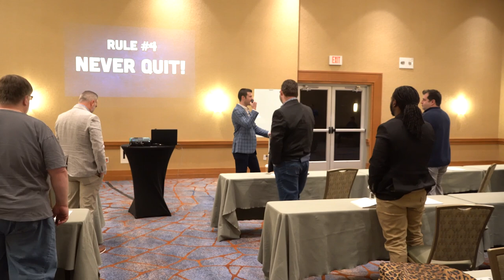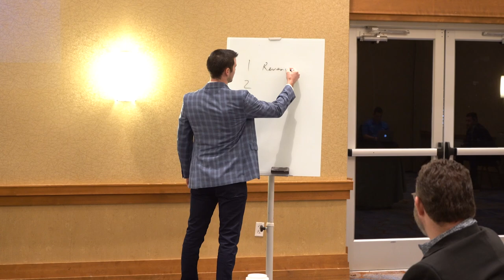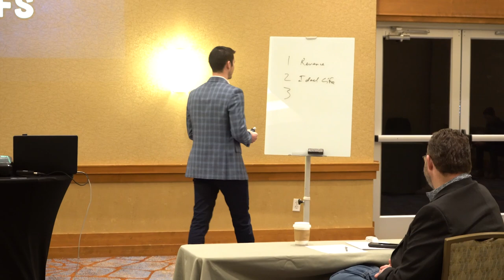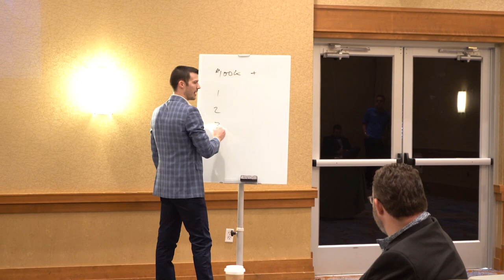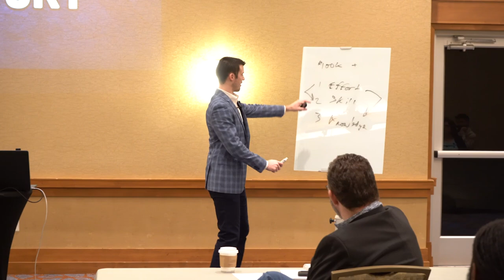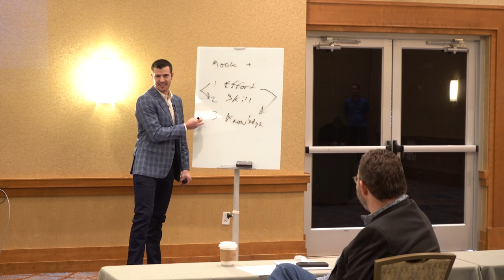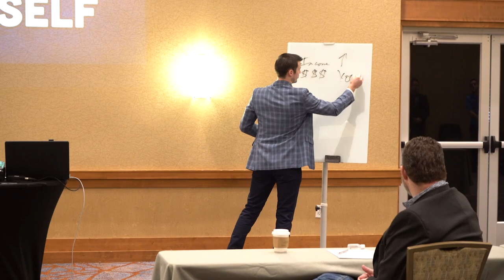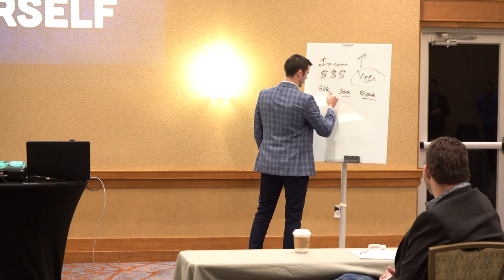8 Tips For New Insurance Agents! (Cody Askins FULL SEMINAR)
There are 8 rules that I've noticed most if not all successful insurance agents follow. This is my FULL SEMINAR of the 8 Rules To 8% presented in Austin, Texas. 92% of insurance agents FAIl in their first 3 years. Will you do what it takes to be a part of the 8%? Let's find out.